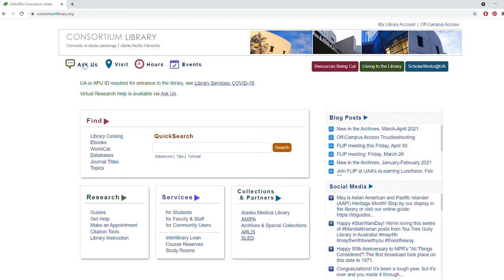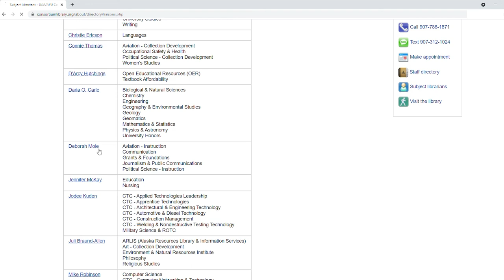Virtual Reference at the Consortium Library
This is a video about how to access virtual reference at the Consortium Library.